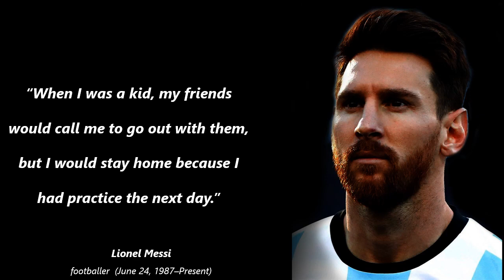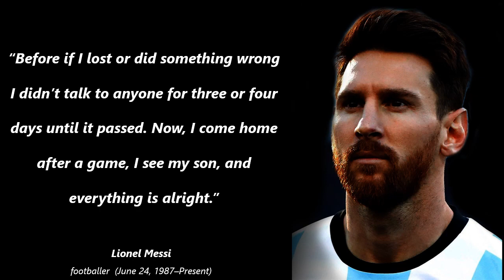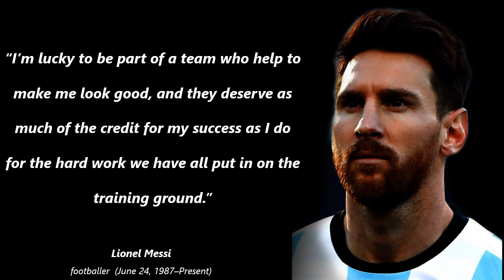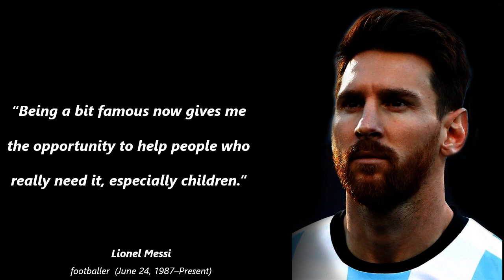Lionel Messi Quotes That Motivate You | Motivational Quotes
Lionel Messi is considered one of the greatest footballers of all time. He has won numerous awards and accolades, including three Ballon d'Or awards, the World Player of the Year award five times, the European Footballer of the Year award four times, and the FIFA World Cup Golden Ball award twice. Messi has also been named the Best Player in the World in 2016 and 2017. He is a five-time La Liga champion with Barcelona and a four-time winner of the Spanish Cup. Messi has also won numerous international awards, including the UEFA Champions League and the UEFA Super Cup.
Keep these amazing quotes bookmarked on your phone or computer for quick access anytime you need a pick-me-up.